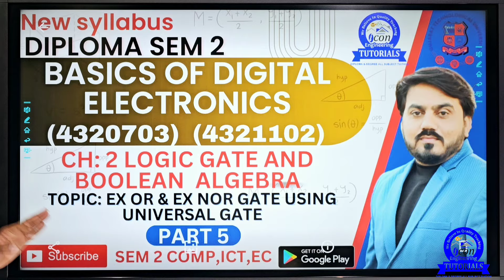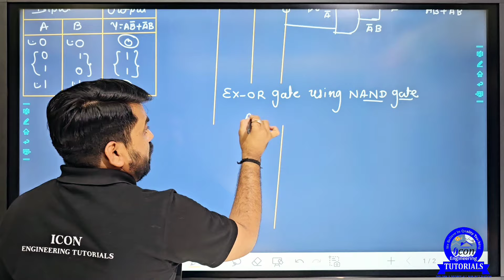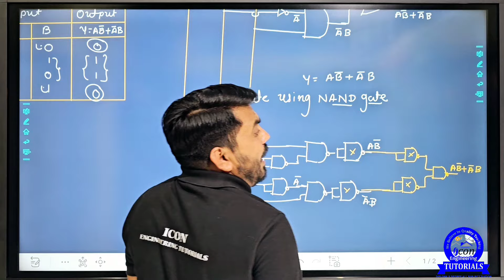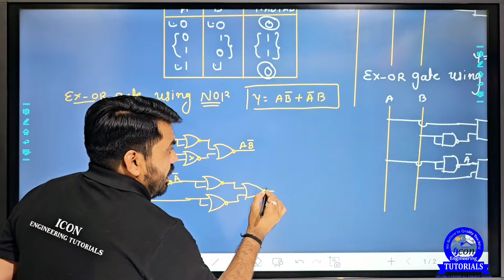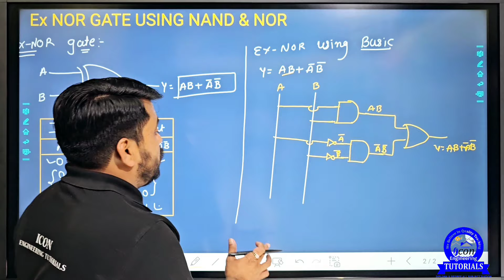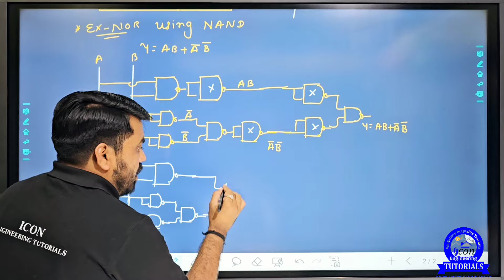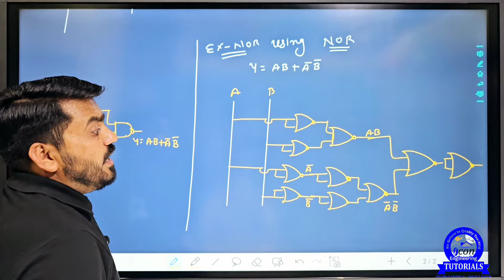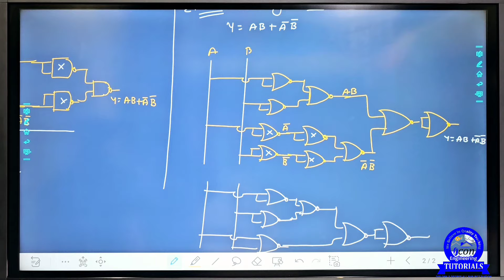BASIC DIGITAL ELECTRONICS CH 2 LOGIC GATE || EX-OR & EX-NOR USING NAND,NOR | PART 5 || SEM 2#gtuexam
DIGITAL ELECTRONICS VIDEO:
CH 2 LOGIC GATE
MATHEMTICS VIDEOS
CH 1 MATRICES

⚙️ MECHANICAL & CIVIL⚙️

ENGINEERING MECHANICS(EM)

ADV. PYTHON
👉COMPUTER
BOOP

AC. CIRCUIT

ELECTRICAL
AC.CIRCUIT IMP
COMPUTER
DIGITAL VIDEO: